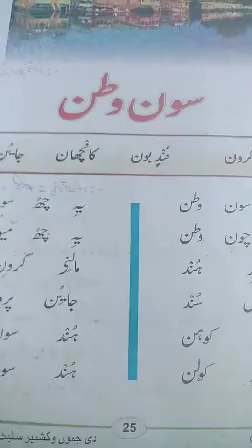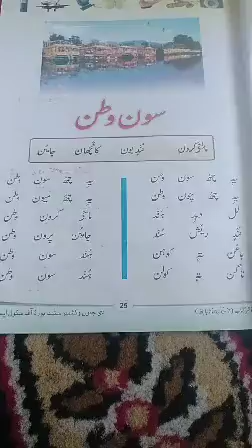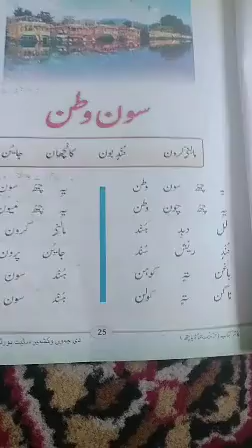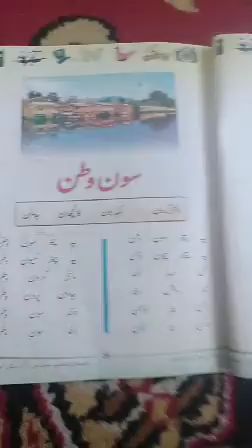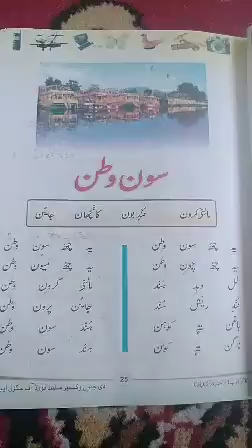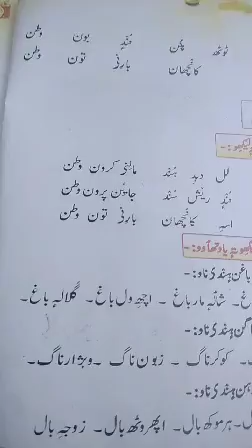Class 3rd..Sub..Kashmiri..Topic..Meon waten..